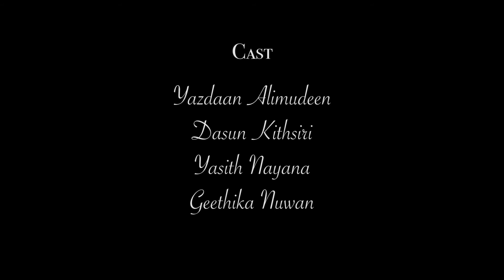Short Film Down